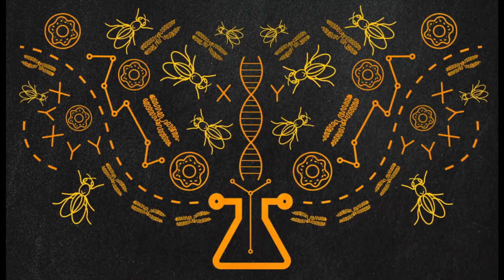PODCAST N°2 | Falsa bandera | Vacunas & anti-vacunas | La sensibilidad del artista científico.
Sobrevolando la Manteca es un ciclo de charlas con contenido variado que fomenta el uso del razonamiento y el escepticismo con el fin de buscar desentrañar los conceptos que pasamos por alto del mundo real y de la vida cotidiana. Cuestionarnos nos hace madurar intelectualmente y siempre nos abre la posibilidad a comprender y acompañar a quienes tengan experiencias muy variadas a las nuestras para enriquecernos y formar una sociedad con una comunicación sana , con retroalimentación y basada en vínculos de convivencia y coexistencia. Los interlocutores poseen una formación académica pertinente al caso, aportando credibilidad en temas de filosofía, ciencia, música y lenguas.